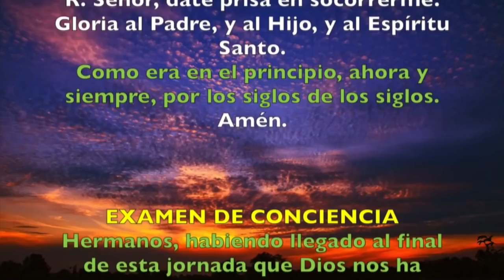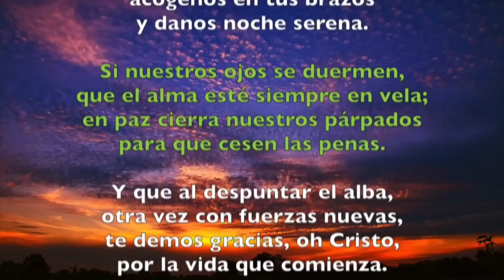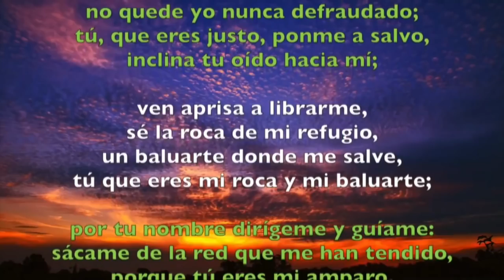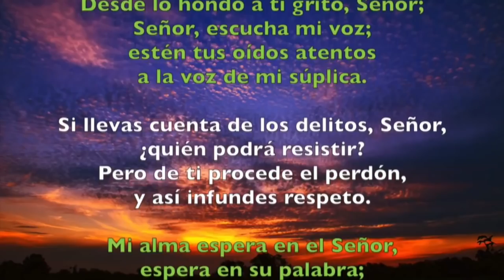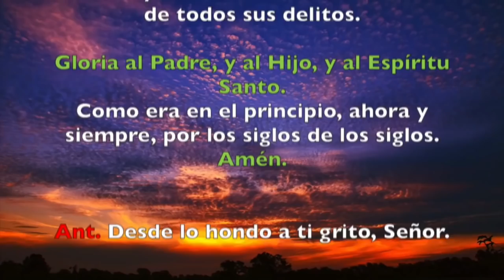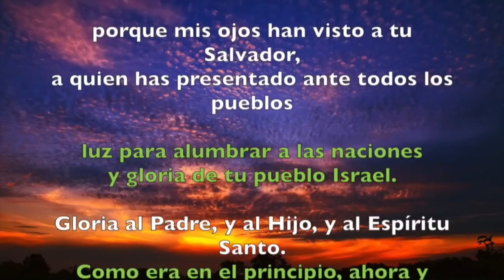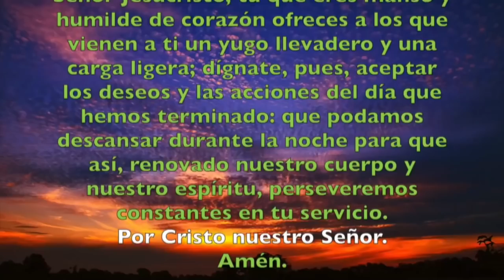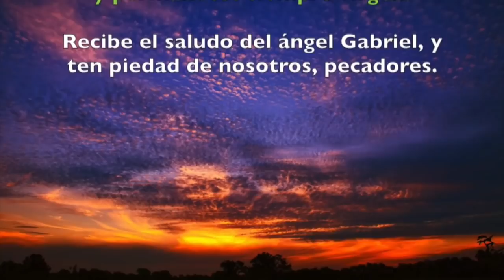Oración de la noche (Completas) MIÉRCOLES 25 DE DICIEMBRE 2019 | Padre Sam | Producción Crisol